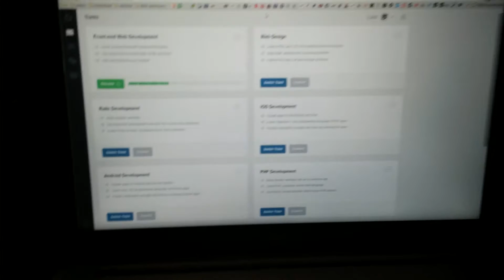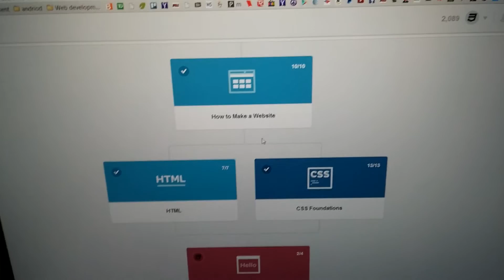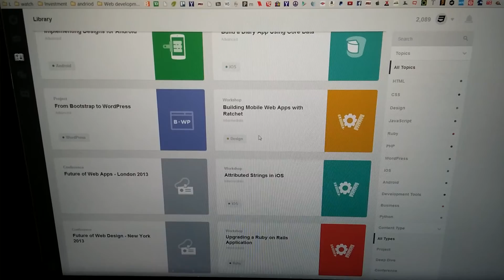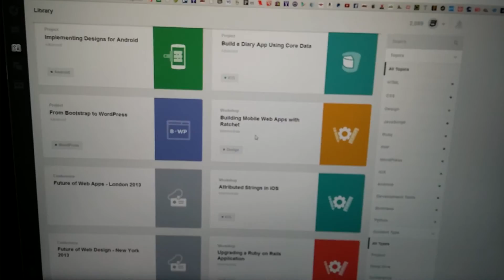Treehouse Code School Review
What I have achieve since posting this video:
1. Worked at 2 professional jobs gaining much more experience.
2. Built my own personal portfolio website.
3. Launched an Online Consulting Business: Dopli.com
4. Have received offers for jobs in high paying ranges from 50k-80k

Update 2017:
- Currently working at a ad agency handling numerous website development projects and updates.
- Have worked with 5 freelance clients (haven't spent too much time on freelance since I am starting another business in the real estate industry)
- websites that have helped me: Tutorial Point.com, CodeAcademy, Treehouse, InterviewBit, Freecodecamp